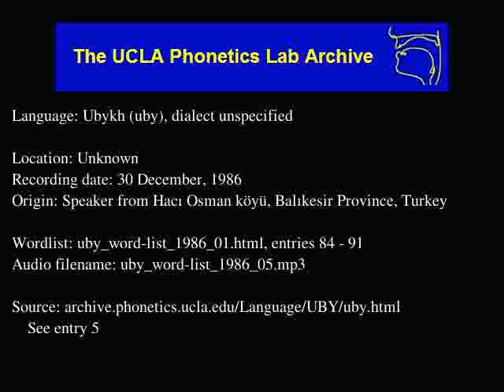Ubykh audio: uby_word-list_1986_05